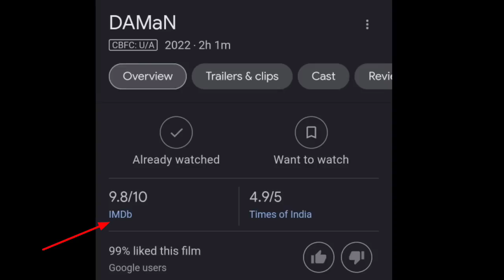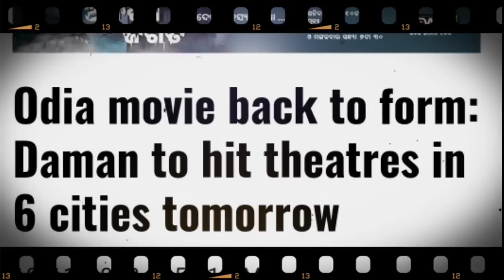Why DAMaN CRAZE BIGGER than KANTARA ?- daman trailer reaction | odia movie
daman trailer reaction
daman odia film industry regional movie jise apne glorious realistic content ke liye appreciate Kiya ja raha hai aur pure India me DAMaN odia movie trend kar rahi hai chaliye dekhate hai odia film industry best movie daman trailer reaction review explain karte hai hindi